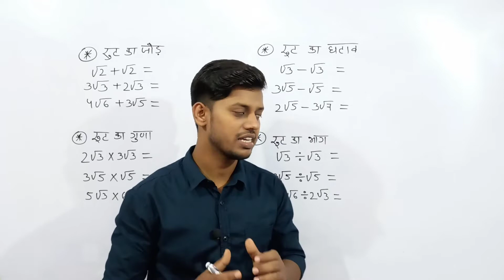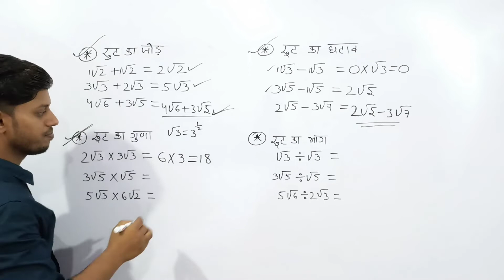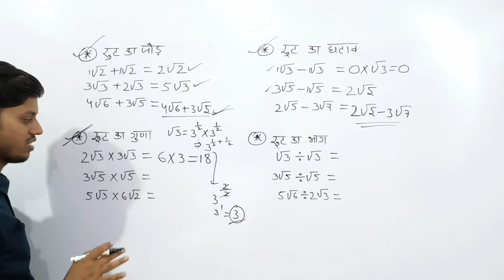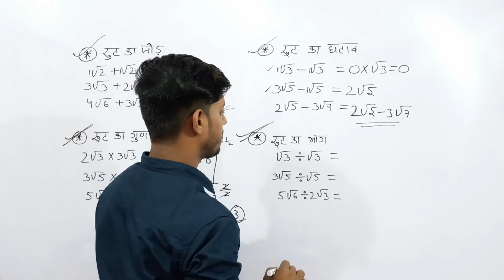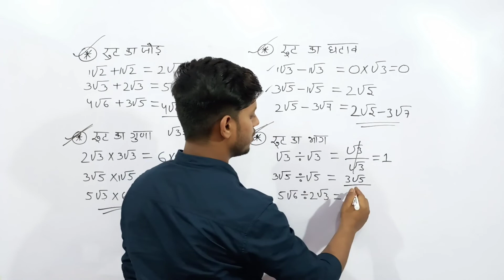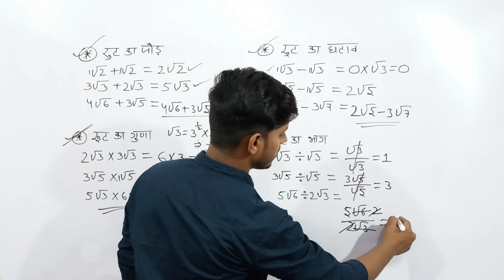Root ka jod ghatana guna bhag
Your Queries-👇

square root
How to solve root
free math videos
root ka jod
under root ka jod ghatana guna bhag
root ka jod ghatav guna bhag
root ke sawal
root wale sawal
Root ke sawal kaise karen
Square root ka sawal
root ka guna bhag
root ka jod ghatav
root ka sawal kaise banaye
root kaise hataye
root ka ghatana
root ka ghatav
root ka guna
root ka bhag